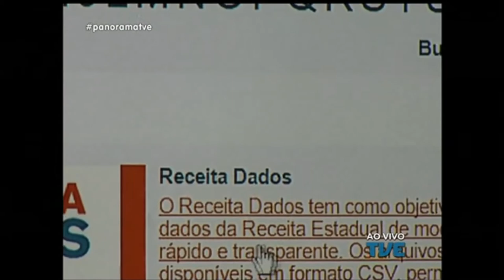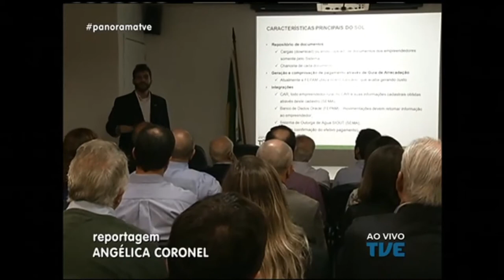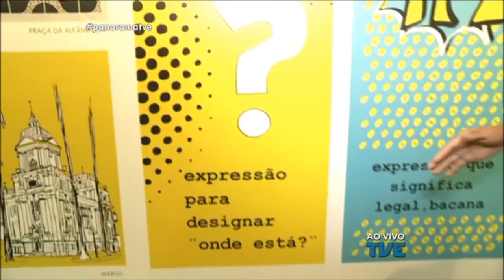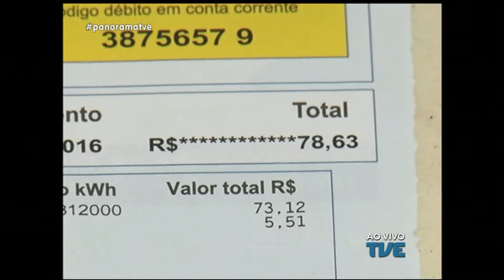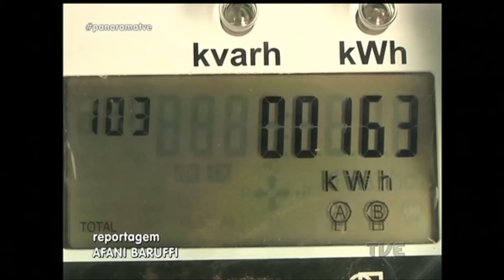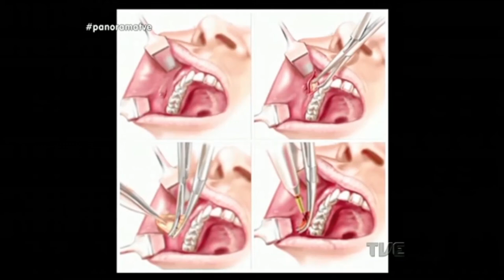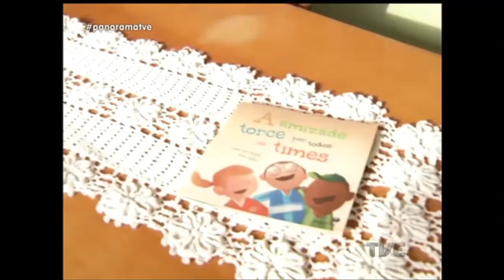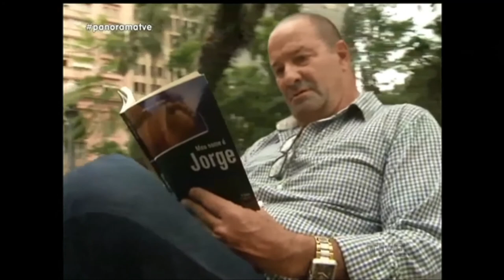Panorama | TVE - 9/5/17